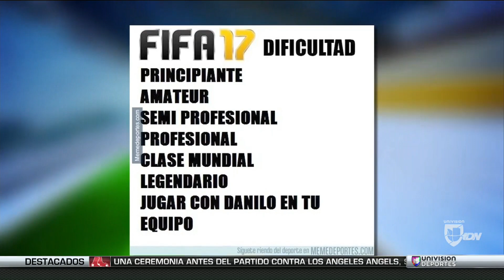Los memes no perdonaron al Real Madrid, ni a Danilo, tras la eliminación de Copa del Rey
El Merengue se quedó fuera de la Copa del Rey y sin la chance de la Triple Corona que tanto quería. Las redes, obviamente, le cayeron con crueldad al lateral brasileño y su autogol.